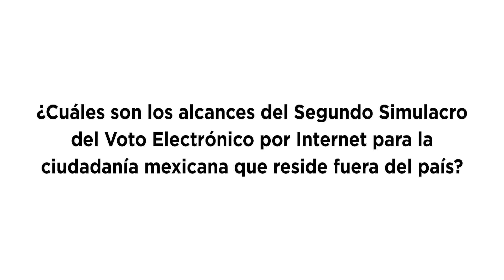¿Cuáles son los alcances del Segundo Simulacro del VotoElectrónico por Internet?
René Miranda, Director Ejecutivo del Registro Federal de Electores, en entrevista, explica los alcances del Segundo Simulacro del voto electrónico por internet para la ciudadanía mexicana que reside fuera del país.